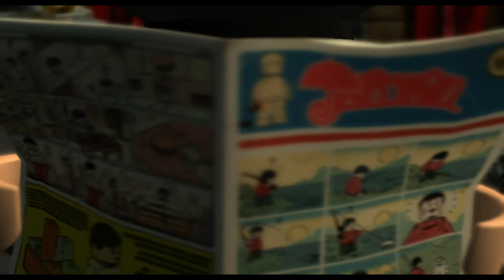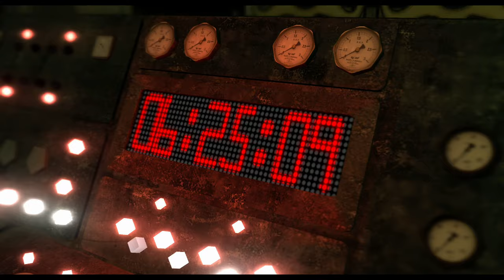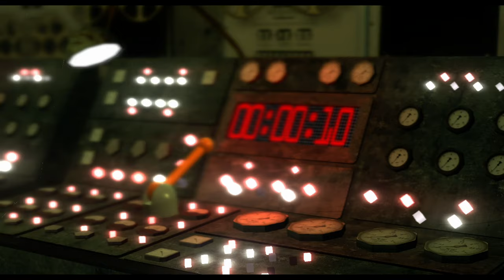Lego Indiana Jones 2 The Adventure Continues Longplay Complete Game Walkthrough